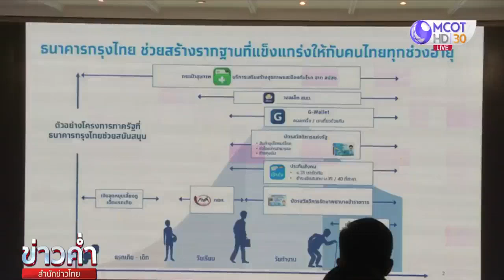"สปสช.-กรุงไทย” ชวนจองฉีดวัคซีนไข้หวัดใหญ่ผ่านแอปฯ เป๋าตัง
กรุงเทพฯ 10 ก.พ. - สปสช. และธนาคารกรุงไทย ชวนคนไทยจองฉีดวัคซีนไข้หวัดใหญ่ถึง 31 มี.ค.นี้ ผ่าน “กระเป๋าสุขภาพ หรือ Health Wallet” บนแอปฯ เป๋าตัง  .-สำนักข่าวไทย